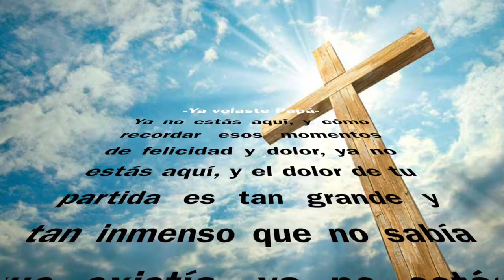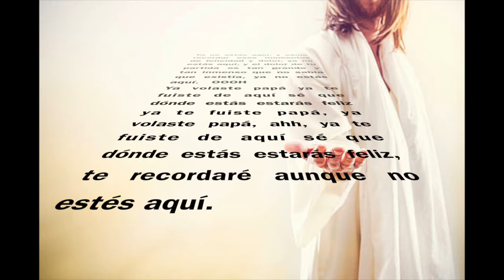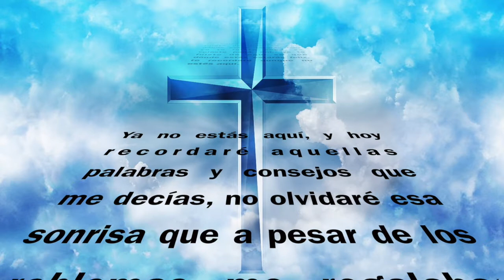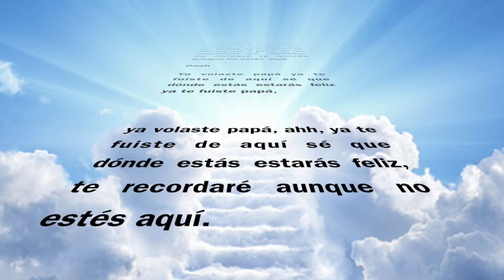Ya volaste papá - Natanael Reyes Predicador Católico